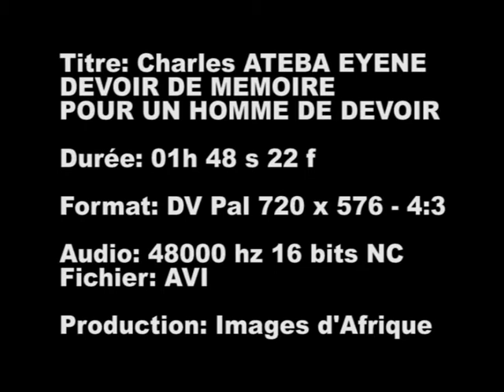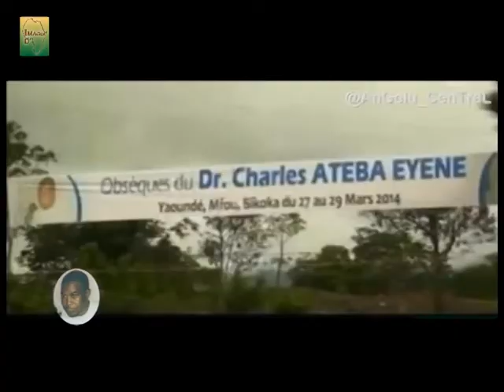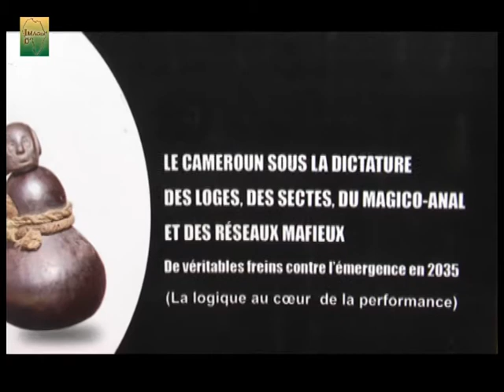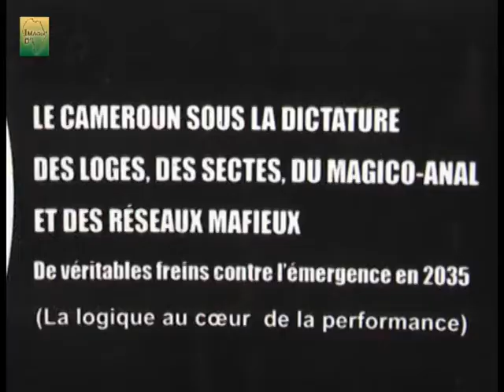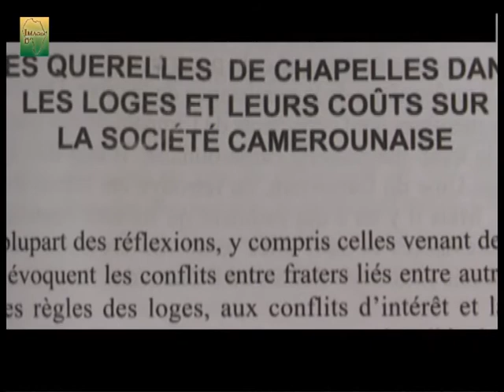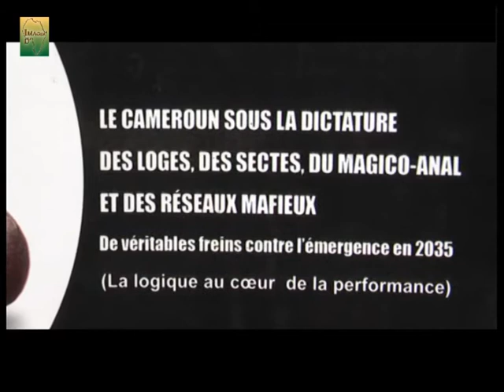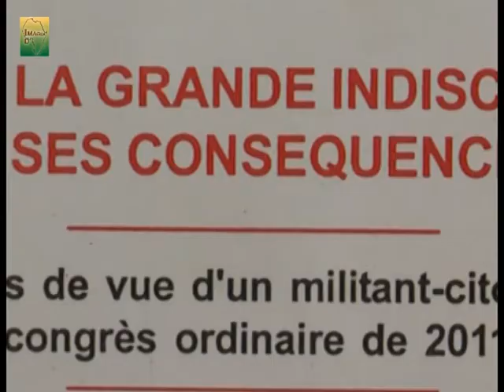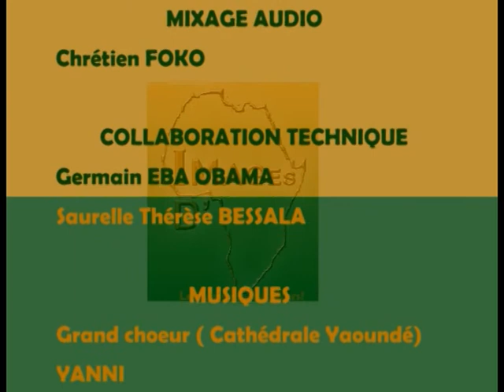CHARLES ATEBA EYENE SA VIE ET SES COMBATS AU CAMEROUN